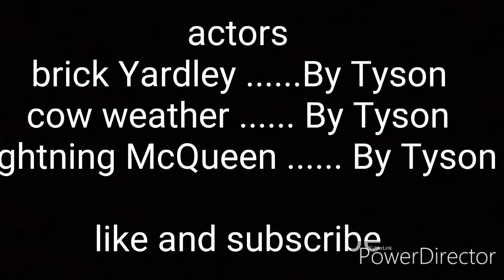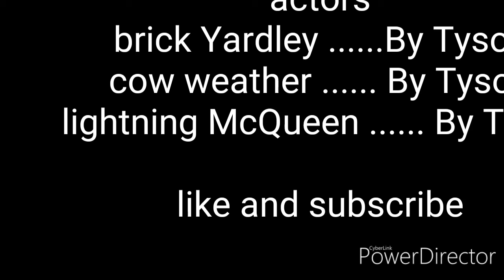Cars 3 Tyson music 2